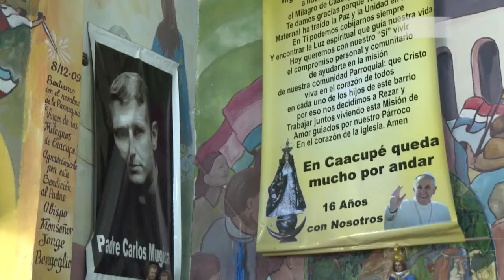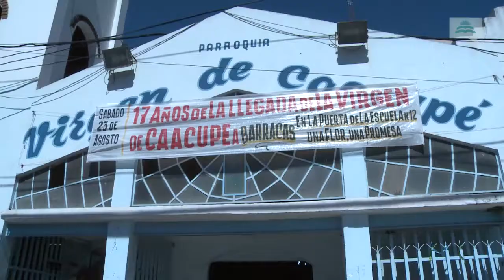“La obligación del Estado es fortalecer a las poblaciones vulnerables”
Lo dijo el ministro de Justicia y Derechos Humanos, Julio Alak. El funcionario firmó convenios de asistencia y cooperación con el Ministerio de Cultura y con el padre "Toto", de la Villa 21-24. El objetivo es mejorar la articulación que ya existe en base al trabajo del Centro de Acceso a la Justicia que funciona en la parroquia de Caacupé.